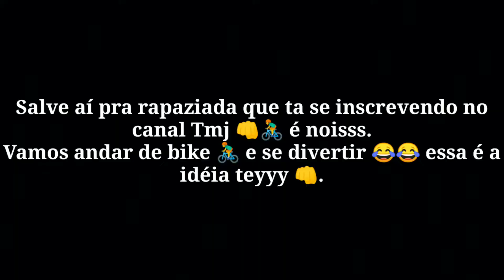Fala e Faz, Quadro novo no canal.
"#-$&@:$!dgsh3"
"#-$&@:$!dgsh3",

Me seguem no Instagram

Vamos andar de bike e se divertir 😂😂 essa é a ideia teyyyy 👊.